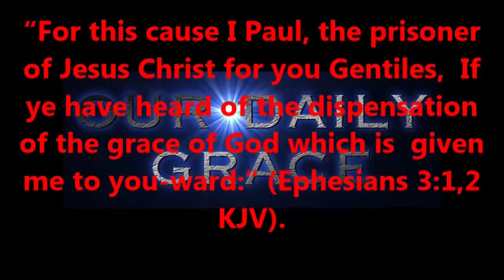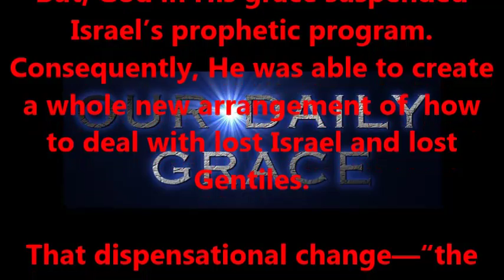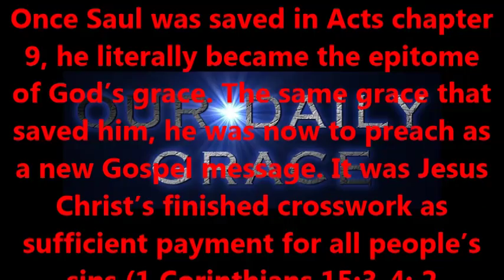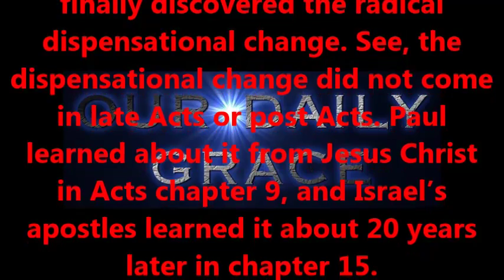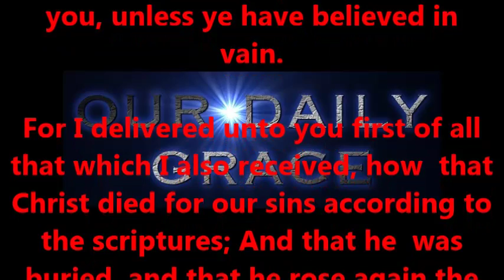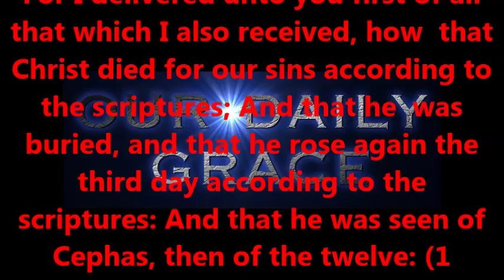UNDERSTANDING GOD'S WORD